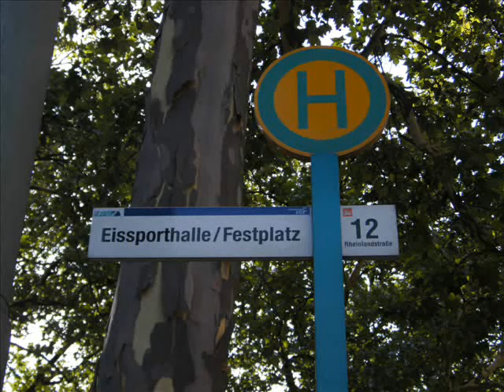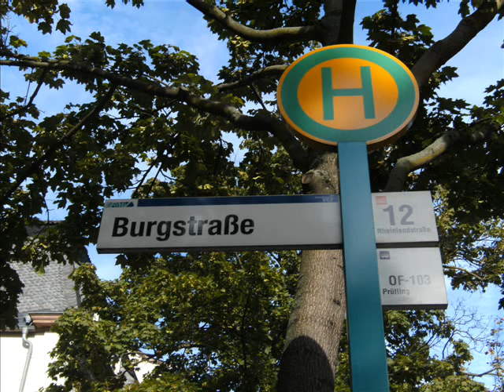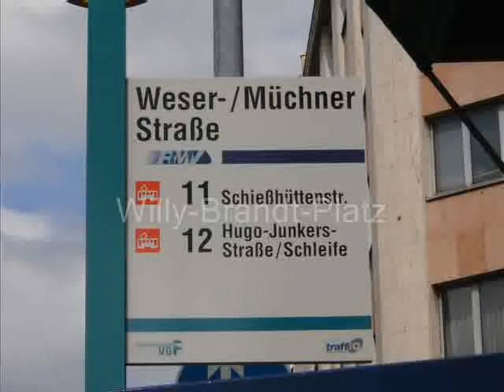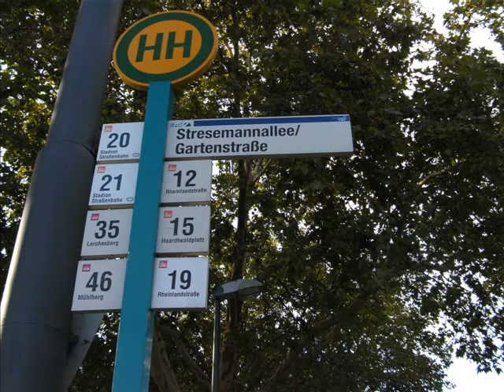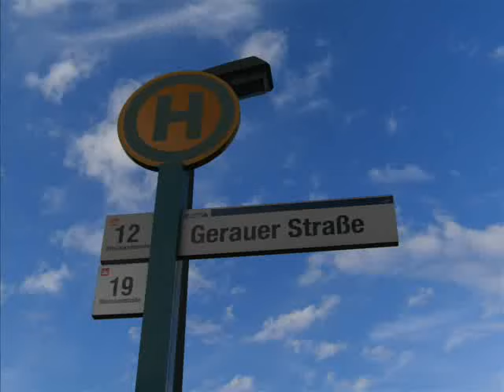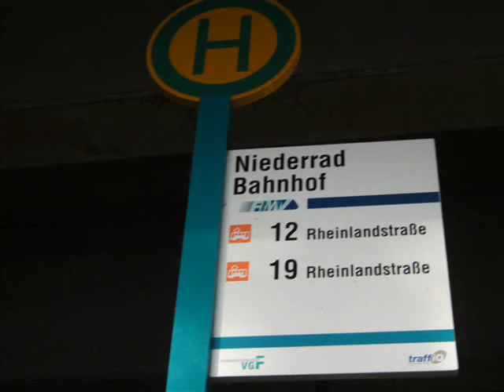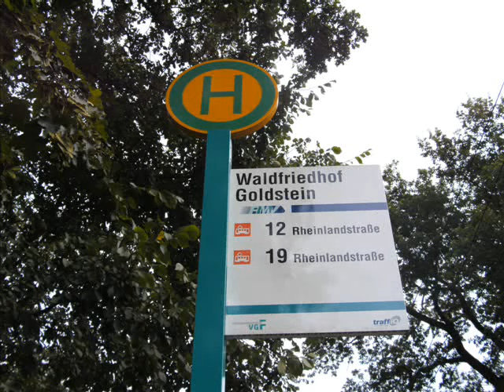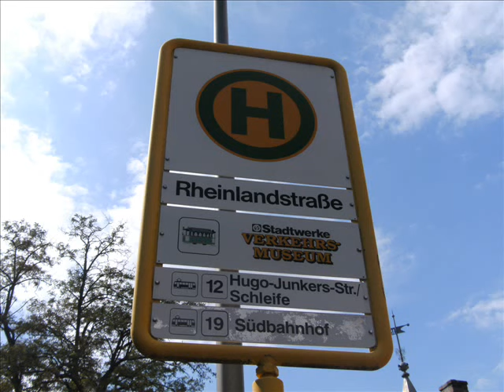Frankfurt am Main Straßenbahnlinie 12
Nun ist auch die 12 online!
Sie führt von der Hugo-Junkers-Straße in Fechenheim zur Rheinlandstraße in Schwanheim.
Sie fährt durch die Stadtteile Fechenheim, Ostend, Innenstadt, Sachsenhausen, Niederrad und Schwanheim.
Die wichtigsten Stationen der Linie 12 sind Eissporthalle/Festplatz, Bornheim Mitte, Konstablerwache, Hbf/Münchener Straße, Stresemannallee/Gartenstraße und Niederrad Bahnhof.
Bitte Beachtet bei Minute 2:55 hat sich die VGF verschrieben und nicht ich!